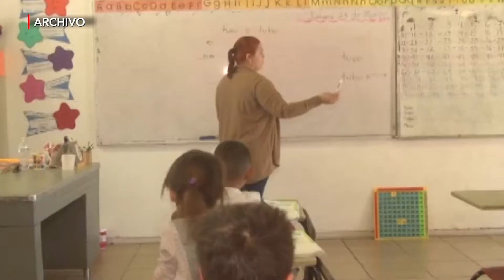Reportaje especial: Niñez y violencia, sálvate de balaceras